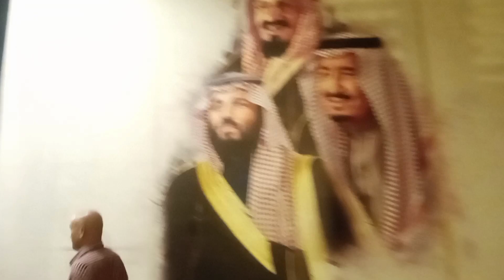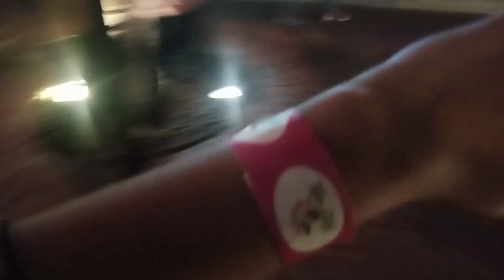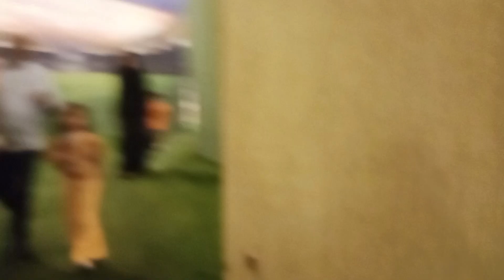JEDDAH BEACH 🏖️ SAUDI ARABIA